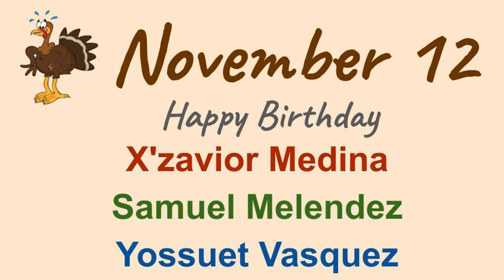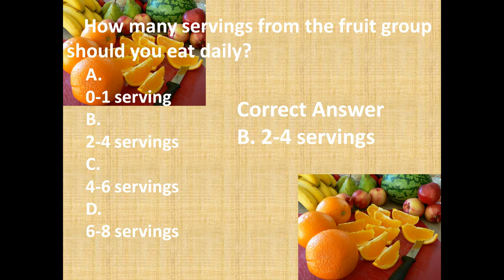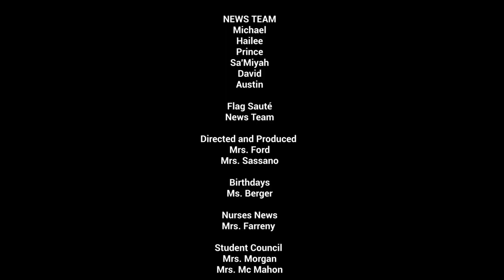PIN news 11/8/2023